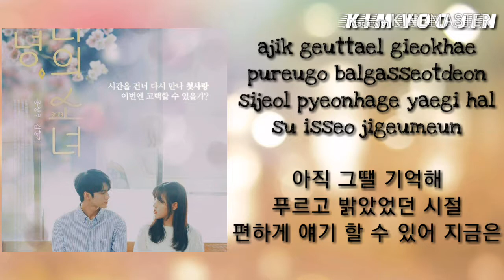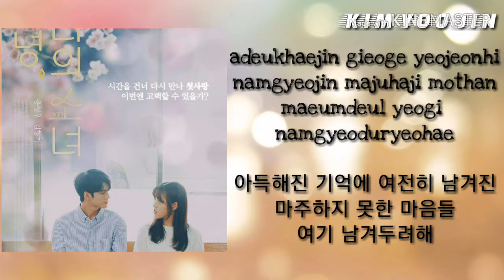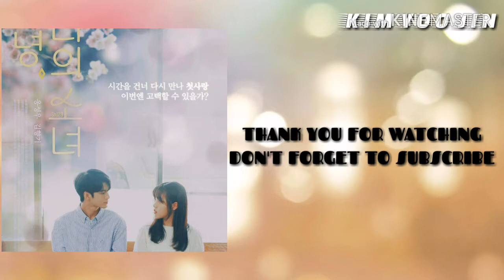At Eighteen/Moments of Eighteen OST PART5 - Juk Jae - Day Like A Picture ROM/HAN LYRICS